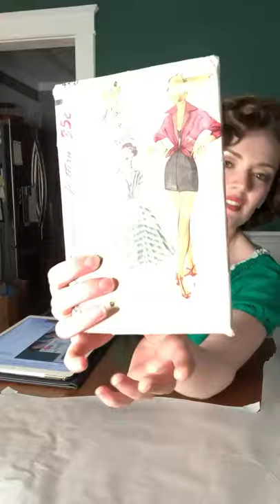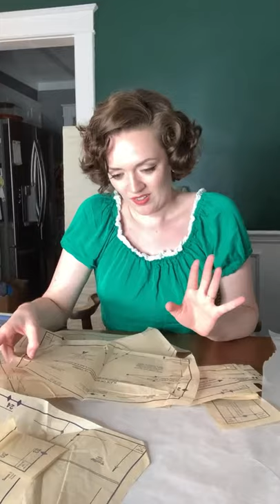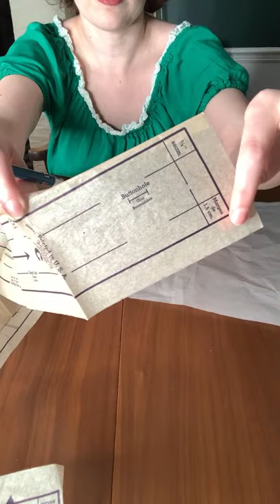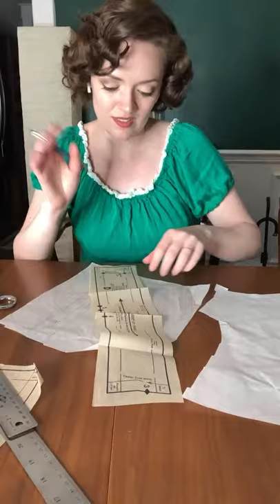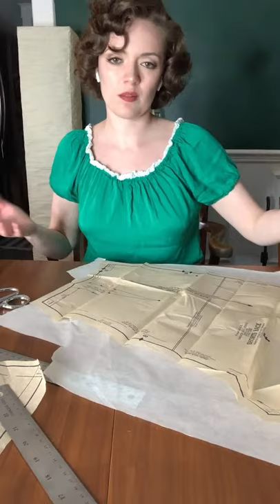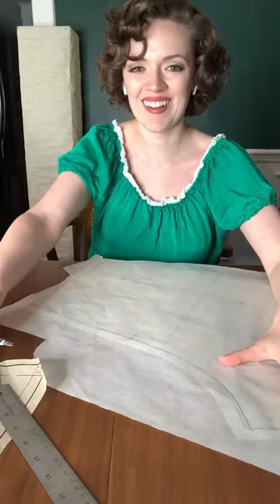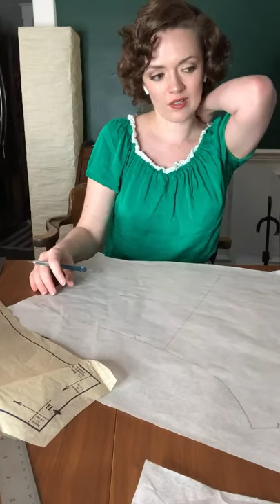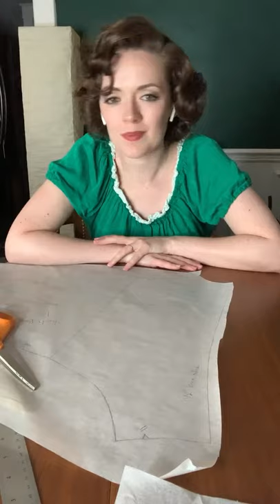Summer Sewing: Tracing a vacation capsule pattern ✏️ | VINTAGE Simplicity 4310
Join me while I trace a vintage pattern for summer sewing! 🏖👙🧵 Simplicity 4310

Oh I found someone who sells the scanned reprints on Etsy!